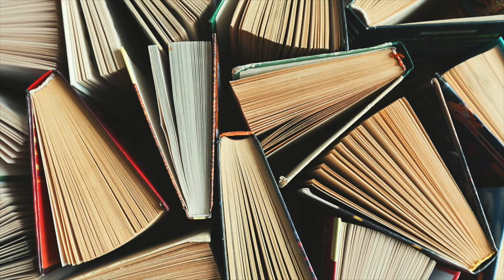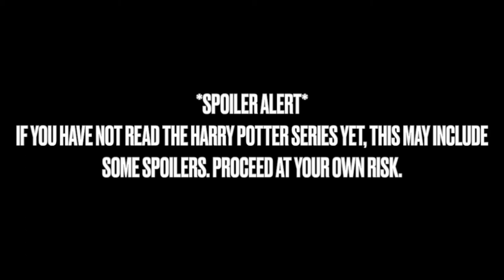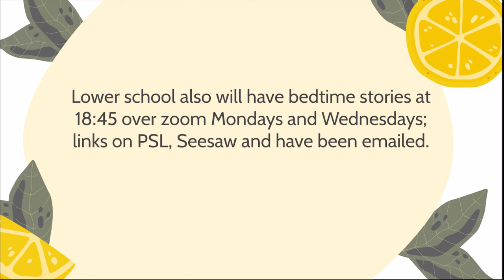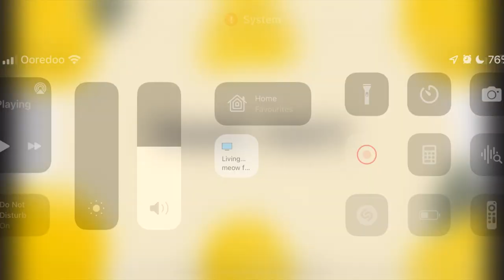Week of 16 - 20 January 2022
This week featuring a student review of Spiderman: No Way Home